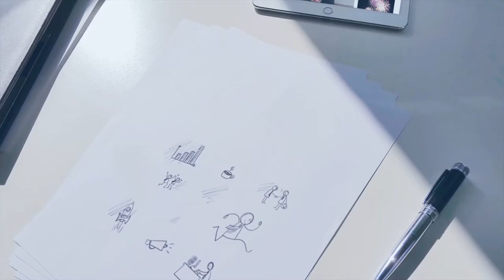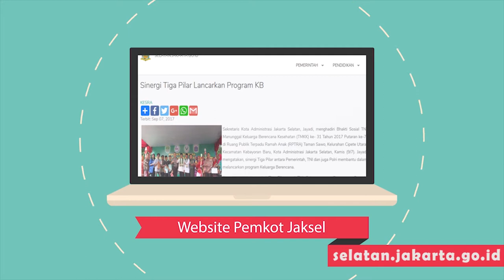Pemberantasan Sarang Nyamuk di Kelurahan Menteng Atas - Jum’at 14 September 2018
Walikota Kota Administrasi Jakarta Selatan Marullah Matali memimpin kegiatan Pemberantasan Sarang Nyamuk (PSN) di Kelurahan Menteng Atas, Kecamatan Setiabudi, Jakarta Selatan, Jumat (14/9).

Didampingi Sekretaris Kecamatan Setiabudi (Sekcam) Iswahyudi, Kepala Puskesmas Kecamatan Setiabudi Nisma Hidin, Lurah Menteng Atas Zulrkarnaen, Walikota memimpin kegiatan PSN tersebut dengan menyasar ke rumah warga di RT 08 RW 08.

Dalam sambutannya, Walikota mengatakan, kegiatan PSN ini adalah upaya untuk mengurangi jumlah nyamuk dengan melakukan pemberantasan pada jentiknya.

Kegiatan PSN, sambung Marullah, sudah menjadi kegiatan rutin di DKI Jakarta yang digelar setiap hari Jumat yang didukung oleh peran serta kader Juru Pemantau Jentik (Jumantik) dan masyarakat.

Ke depan, Marullah berpesan agar warga Kelurahan Menteng Atas tetap waspada terhadap penyakit DBD. Kegiatan PNS, terang Marullah, harus tetap dilaksanakan dengan rutin.